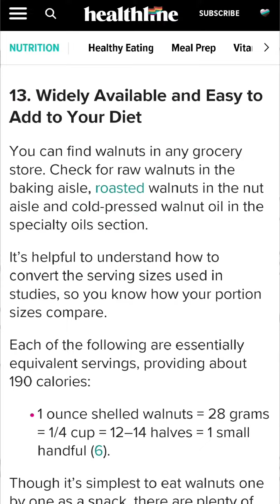Walnut health benefits, cholesterol, blood sugar, diabetes, manfaat kacang kenari, slow aging, brain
walnut atau kacan kenari atau kacang otak :
* mengandung antioksidan yang tinggi
* sumber omega 3 yaitu alfa linolenic acid ( ALA )
* meredakan inflamasi (peradangan)
* memperbaiki kesehatan saluran pencernaan
* menurunkan resiko penyakit kanker
* mengontrol berat badan
* menurunkan resiko penyakit diabetes tipe 2
* mengontrol tekanan darah
* memperlambat proses penuaan
* memperbaiki fungsi otak
* memperbaiki sistem reproduksi laki laki
* memperbaiki lemak darah, menurunkan LDL cholesterol dan trigliserida